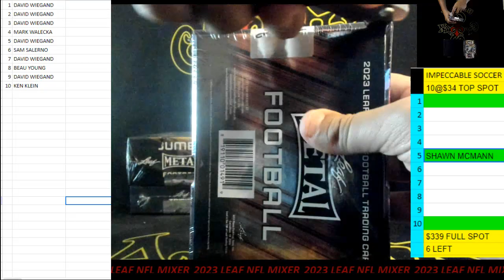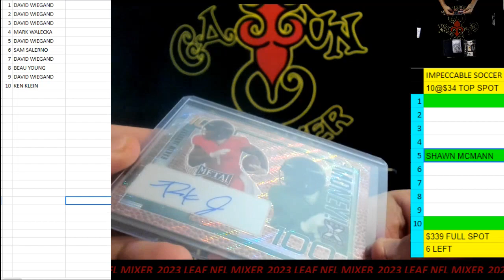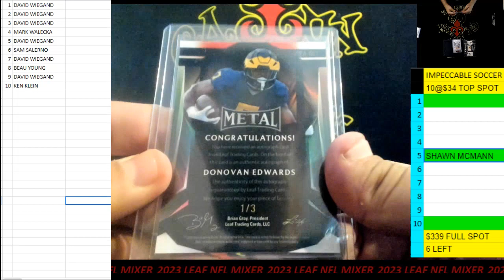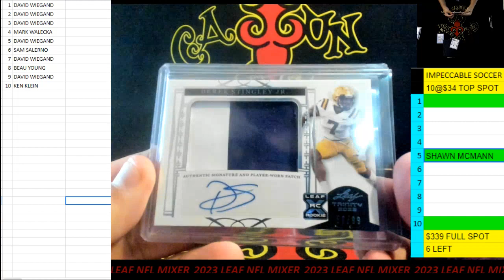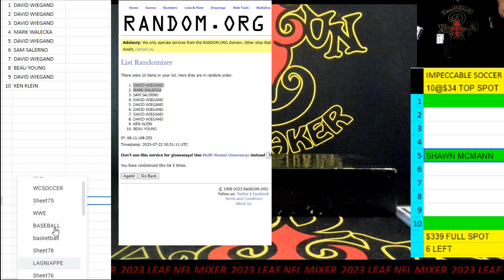CAJUNBREAKER 2023 LEAF NFL MIXER #1 7-21-2023